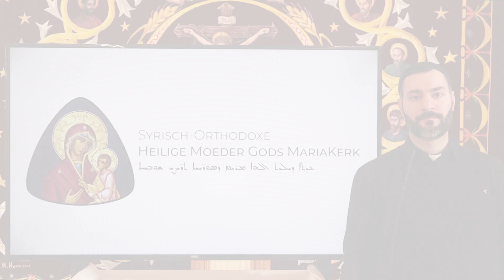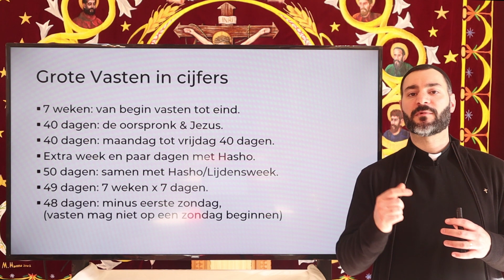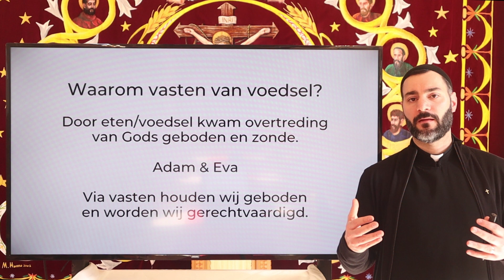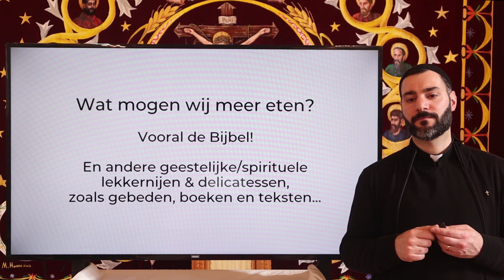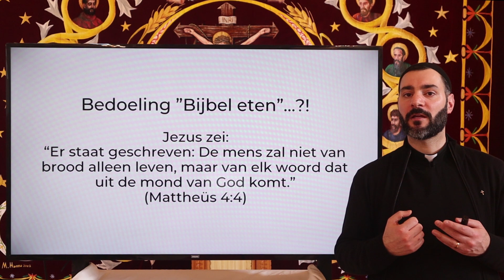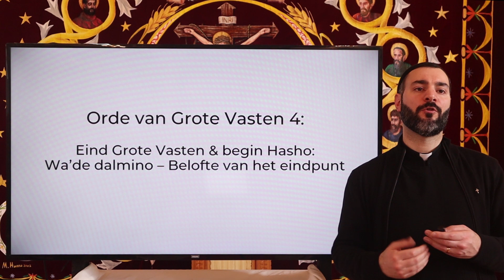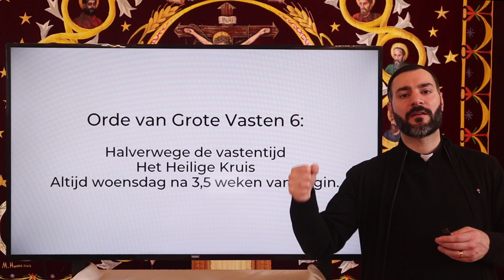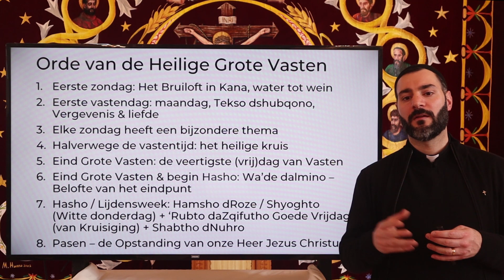Bijbelstudie/uitleg NEDERLANDS - Themaweken: Over de Grote & Heilige Vasten van Pasen